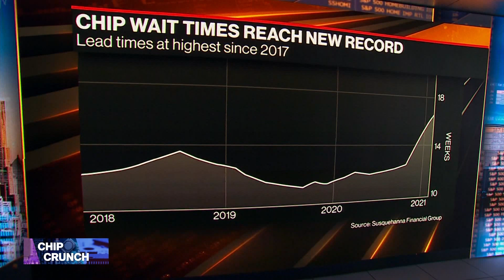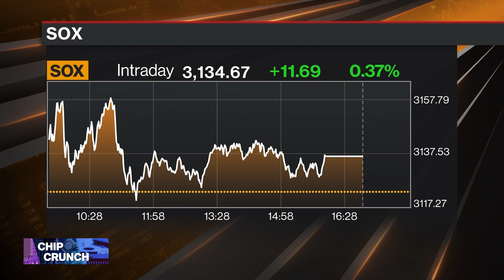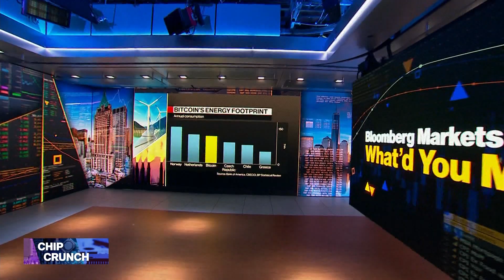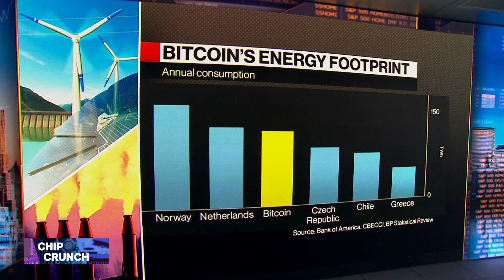How the Chip Shortage Impact Crypto Mining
May.25 -- Bitcoin traded lower on Tuesday as prices pulled back from a double-digit percentage rally, stoked in part by Elon Musk’s effort to bolster the token’s green credentials on Twitter. Brian Venturo, chief technology officer at CoreWeave, talks with Bloomberg's Caroline Hyde and Joe Weisenthal on "What'd You Miss?" about how digital coins and mining are affecting hardware and semiconductors.